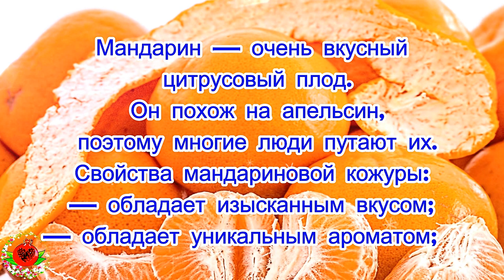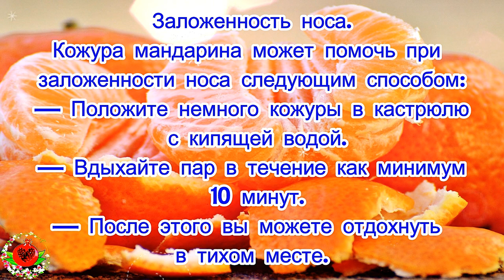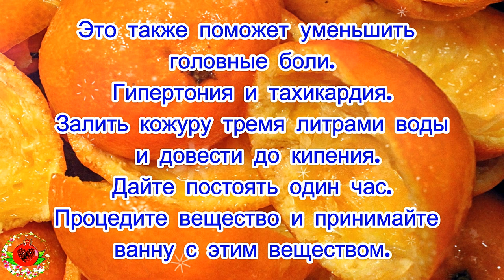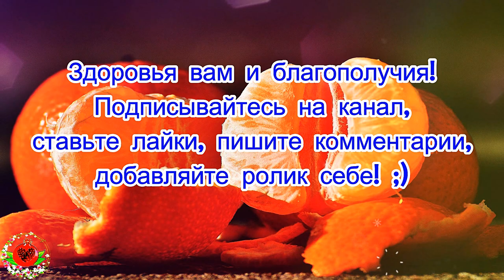Мандариновая кожура: 🍊 7 проблем, которые она лечит лучше, чем лекарства! 🍊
Мандарин — очень вкусный цитрусовый плод. Он похож на апельсин, поэтому многие люди путают их.
Свойства мандариновой кожуры:
— обладает изысканным вкусом
— обладает уникальным ароматом
— содержит много витаминов, таких как B1, B2, B3, B6 и B9
— содержит ключевые минералы, такие как магний, железо, фосфор, кальций, калий, селен и цинк.